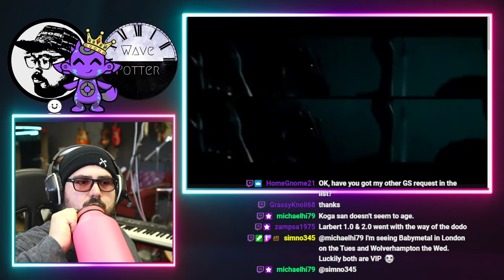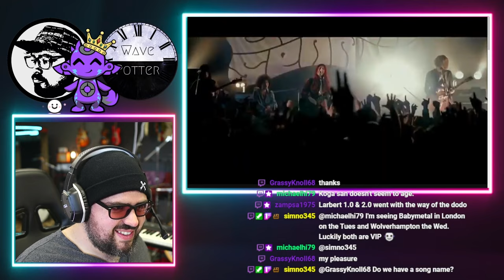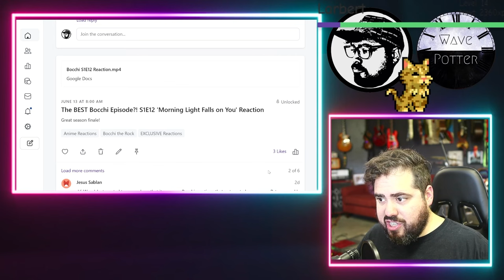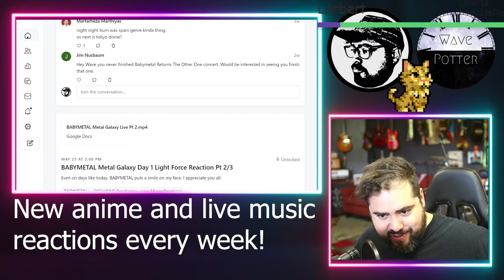Rock Musician Reacts to Glim Spanky 'Homeroyo' at Ebisu Liquid Room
Mailing Address:
Wave Potter